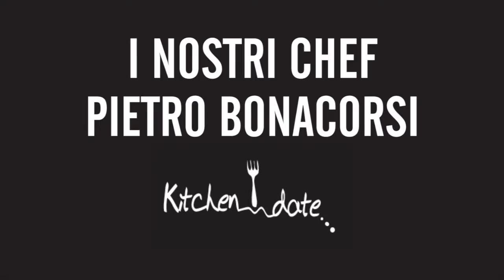Kitchen+Date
Happy @ Kitchen+Date Bologna

Created By: Veronica Rubini e Andrea Bernardi (BalNess Photography)
Video & Editing: Andrea Bernardi (BalNess Photography)